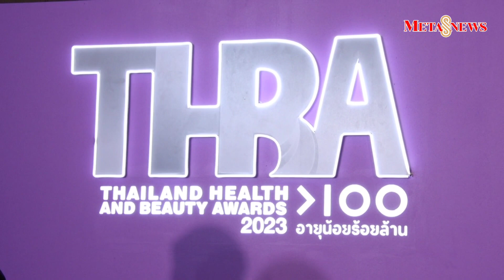โค้ชใหม่ มนัญญา MANANYA WELLNESS คว้ารางวัล “THAILAND HEALTH AND BEAUTY AWARDS 2023”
โค้ชใหม่ มนัญญา MANANYA WELLNESS
คว้ารางวัล “THAILAND HEALTH AND BEAUTY AWARDS 2023”

เรียกได้ว่า เป็นนักธุรกิจสาว ที่ประสบความสำเร็จบนโลกออนไลน์มากๆเลยหล่ะค่ะ สำหรับ โค้ชใหม่ มนัญญา CEO MANANYA WELLNESS โค้ชที่จะทำให้คุณ สร้างตัวตนบนออนไลน์ ให้ทั้งขายดี และ เป็น Superstar แบรนด์ที่สร้างมาจากองค์ความรู้จากการทำออนไลน์ สายสร้างตัวตนแบรนด์ที่ลูกศิษย์เรียกร้องให้เปิดรับตัวแทนจำหน่าย จนวันนี้สร้างตัวแทนจำหน่ายให้พลิกหน้าตาชีวิตมากมายในแบรนด์นี้
แบรนด์ที่มีเจ้าของแบรนด์เทรนทุกวิชาความรู้ให้ด้วยตัวเอง ด้วยจุดเด่นที่ไม่เหมือนใคร กับ คอนเซ็ปท์ Wellness 7 มิติ
และสินค้าขายง่ายเพราะลูกค้ามากกว่า 90% ซื้อซ้ำตลอด
เป็นแบรนด์ที่ออกแบบธุรกิจจากMaga Trend จนประสบความสำเร็จจเติบโตอย่างน่าจับตามอง
ล่าสุดได้รับการเสนอชื่อ ในงานประกาศรางวัลสุดยิ่งใหญ่แห่งปี “THBA 2023 : THAILAND HEALTH AND BEAUTY AWARDS 2023” อายุน้อยร้อยล้าน X WINWIN PR Plus ได้รับรางวัล ในสาขา RISING STAR BUSINESS

และงานนี้ จัดขึ้นต่อเนื่องเป็นปีที่ 2 แล้ว สำหรับงานประกาศรางวัลสุดยิ่งใหญ่แห่งปี “THBA 2023 : THAILAND HEALTH AND BEAUTY AWARDS 2023” (ไทยแลนด์ เฮลท์ แอนด์ บิวตี้ อวอร์ดส 2023) รางวัลแห่งความภาคภูมิใจที่การันตีคุณภาพ สำหรับผู้ประกอบการธุรกิจด้านสุขภาพและความงามของประเทศไทย และเพื่อช่วยยกระดับวงการธุรกิจสุขภาพและความงามของไทยไปสู่ระดับโลกด้วย โดยเป็นความร่วมมือระหว่าง “รายการอายุน้อยร้อยล้าน” รายการด้านธุรกิจที่ช่วยสร้างแรงบันดาลใจและจุดประกายความสำเร็จมาอย่างยาวนานตลอด 12 ปี โดย ‘คุณก้อง อรรฆรัตน์ นิติพน’ และ บริษัท วิน วิน พีอาร์พลัส จำกัด (WIN WIN PRPLUS) ผู้นำแห่งวงการสื่อประชาสัมพันธ์ ที่สร้างความวินให้ทั้งแบรนด์และผู้บริโภค  โดย ‘คุณทิพย์ ฐิติมา สิรินธรานนท์’ ผู้ที่คร่ำหวอดในวงการธุรกิจสุขภาพและความงามมายาว 20 ปี

ติดตามแฟนเพจ โค้ชใหม่ มนัญญา Mai Mananya
หรือ เพจของแบรนด์ Mananya Wellness เพจหลักบริษัท